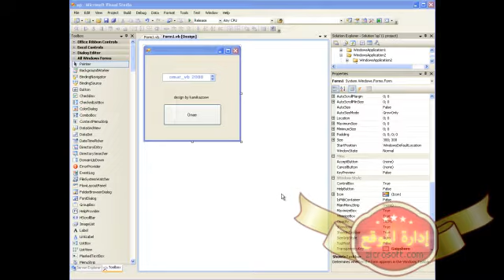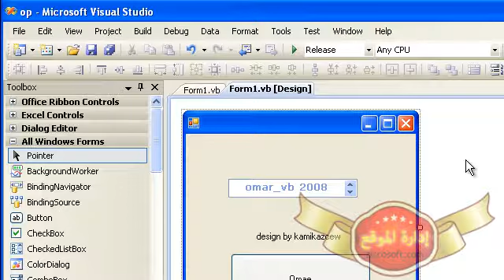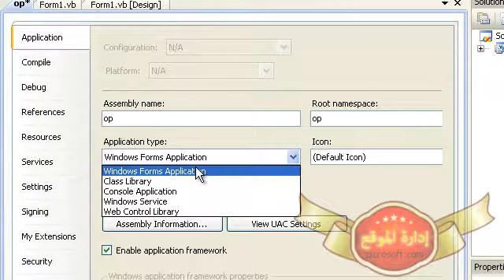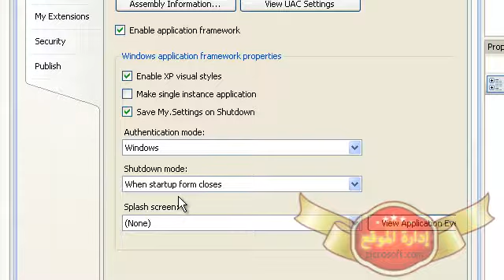فيجوال بيسك 2008 - الدرس 22 (التعامل مع المشاريع : -بناء المشروع -)